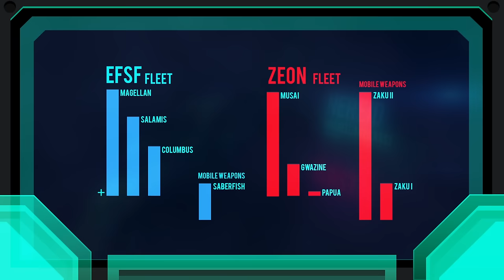Battle Profile - 001 - Battle of Loum (0079) - Part II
Here it is! The first battle of The One Year War, marking the beginning of the long conflict between the Earth Federation and the Principality of Zeon. We're diving straight into every detail during the intense Battle of Loum!